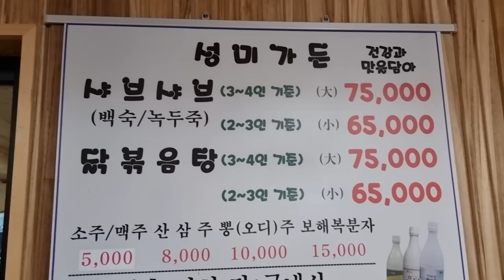익혀먹는 토종닭 샤브샤브 생으로 먹어봤습니다 제주도 성미가든 Eatingshow Mukbang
선도가 좋아서 생으로 먹어도 괜찮은 제주도 성미가든의 닭 샤브샤브
생으로 즐겨봤습니다!!제주도 가면 무조건 또 가야하는 집!!

인스타
jobswa